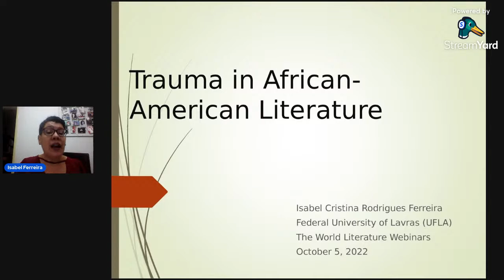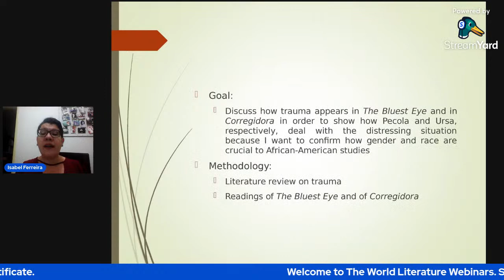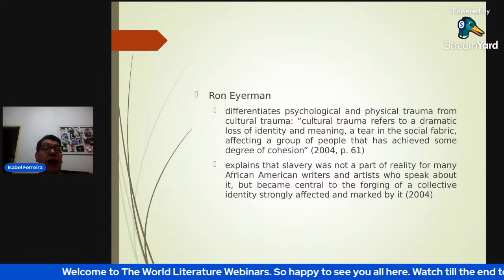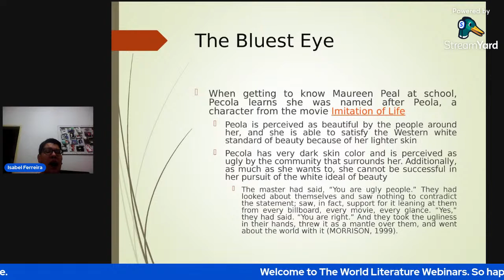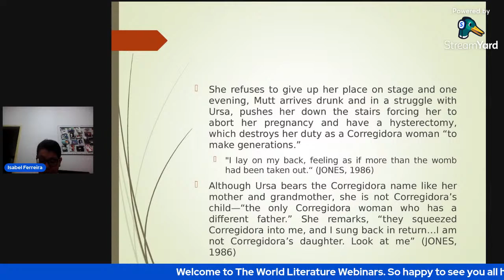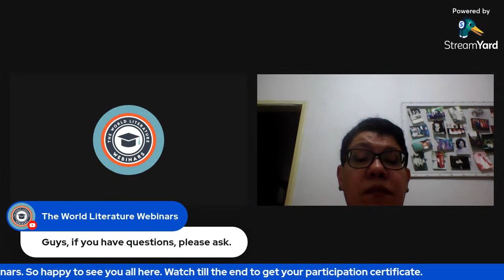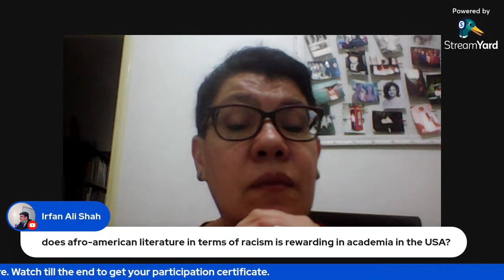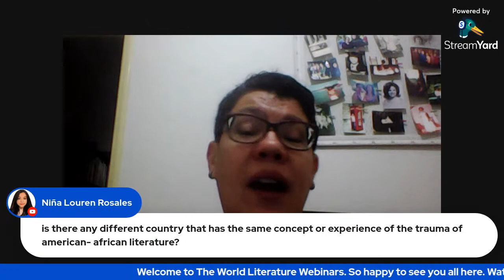Trauma in African-American Literature | The World Literature Webinars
Hope you are doing great and staying healthy.

We cordially invite you to participate in our upcoming webinar.
Topic: "Trauma in African-American Literature."

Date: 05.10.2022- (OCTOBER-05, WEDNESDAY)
Time:  8:00 AM Brazilian Time,
           4:30 PM Indian Time,
           7:00 PM Philippine Time and
           4:00 PM Pakistan Time

Note- Please Google your time zone and confirm it with our Program time.
# Certificates are issued to only those who fill the feedback form during LIVE WEBINAR and the
feedback form link will be shared in the live comment section.

Platform- YouTube.

See you at the webinar!

Brief Information about the Resource Speaker:
She double majored in Mathematics and English at the Federal University of Minas Gerais, got a Certificate in Translation at Estácio de Sá University, and earned her Masters and Ph.D. in Literature at the University of North Carolina Chapel Hill. She works at the Federal University of Lavras where she teaches British and American Literature and conducts research mainly related to racial and gender issues.